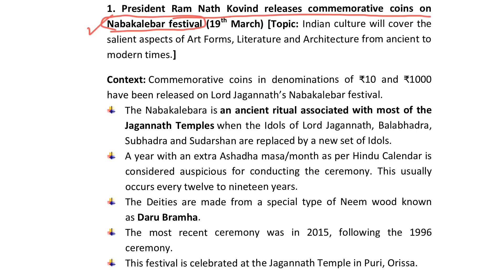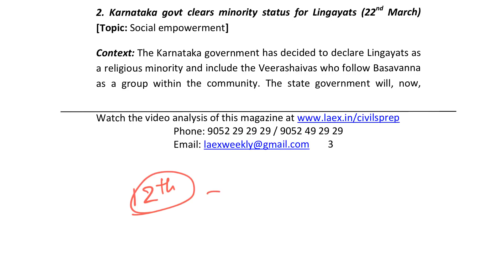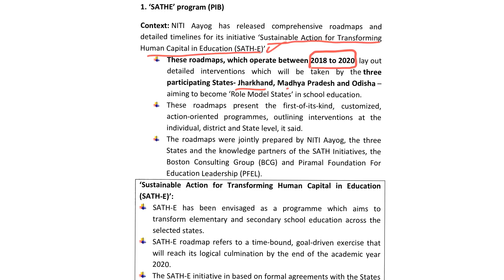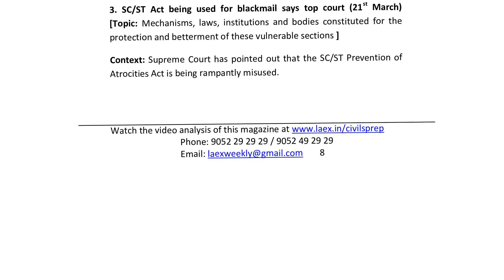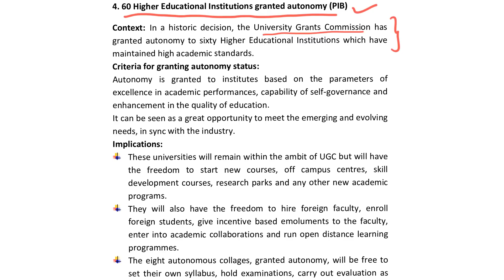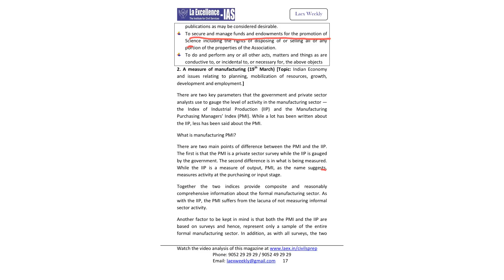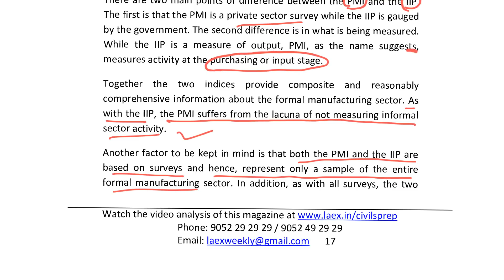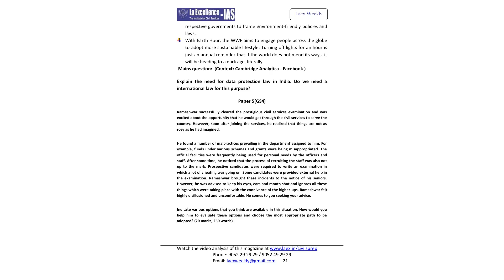Laex weekly magazine 56 by Sandeep sir